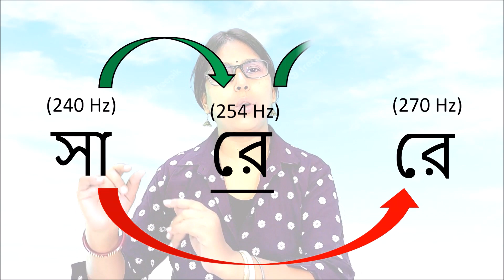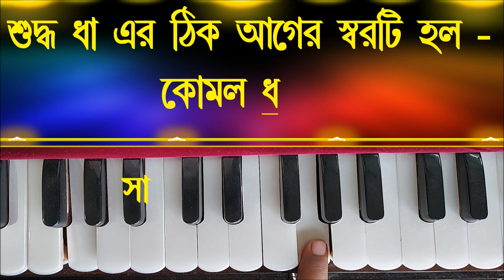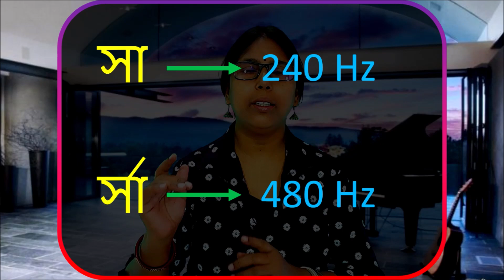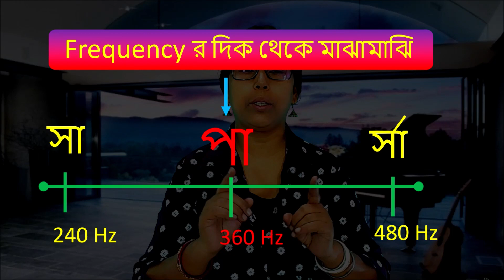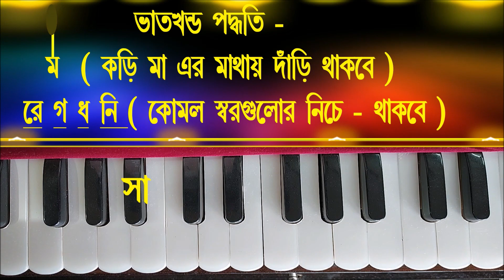কড়ি ও কোমল | নিখুঁত ভাবে deeply শেখো । Kori o komal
করি ও কোমল একদম নিখুঁতভাবে ডিটেলস এ শেখো। এছাড়াও সা ও পা এর কড়ি কমল নেই কেন সেটাও দেখব।

আমরা beginners দের জন্য যে নতুন সিরিজ শুরু করেছি তার এটা একাদশ পর্ব।

এই পর্বে আমরা
🟣  কড়ি ও কোমল কি
🟣  কড়ি ও কোমল কোথেকে এসেছে।
🟣  সা ও পা এর কড়ি কমল নেই কেন

ইত্যাদি details এ এবং বিভিন্ন ছবির মাধ্যমে explain করার চেষ্টা করেছি।
আমাদের লক্ষ্য গানের মত এত সুন্দর একটা শিল্পকে সবার মধ্যে ছড়িয়ে দেওয়া এবং  এই ইন্টারেস্টিং বিষয়টিকে ভিজুয়ালাইজেশন এর মাধ্যমে আরো ইন্টারেস্টিং করে তোলা। কেউ যেন গানকে মুখস্ত না করে এবং কোন জিনিস কেন হচ্ছে কিভাবে হচ্ছে সেগুলো জেনে তবেই যেন গান শেখে।
আর তাই পুরো ভিডিওটা দেখার অনুরোধ রইলো।
ধন্যবাদ ।

🟣 Kori o komal
🟣 Why we use kori and komal
🟣 Why sa and pa has no kori komal

I have explained in details by using different examples, pictures and videos. I hope this will be helpful for beginners and children. I hope you will find this video helpful as well as engaging. You are encouraged to write in comments if any mistake is there in the video.
We have brought a new process to spread and teach the beautiful art, song to mass population by using different technique like visualization, going in depth and answering questions like why, what and how which hasn’t been done before by any channel or by any means. You can learn the songs in harmonium from your home with your comfort.
This is the 11th lesson in the series “Bhorer Pakhi”. You will get many more sessions like this in your channel “Sur O Swaralipi”. Thank you from bottom of my heart………..

Time stamp:-
Intro 00:00
কড়ি ও কোমল কেনো এবং কিভাবে এলো 0:55
হারমোনিয়াম এ কড়ি ও কোমল 3:25
সা কেনো অচল স্বর 8:50
পা কেন অচল স্বর 10:05
লেখার পদ্ধতি 13:00
PDF 15:35
Conclusion  16:00